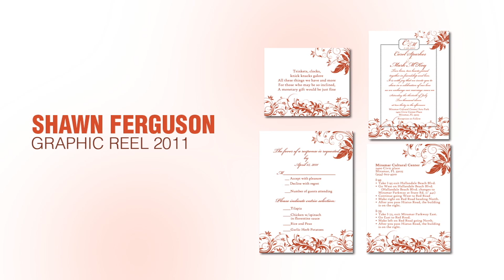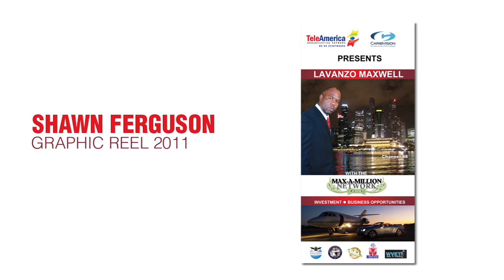GG_GraphicReel.mov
A few sample designs done by Shawn Ferguson of Gracious Grafx.